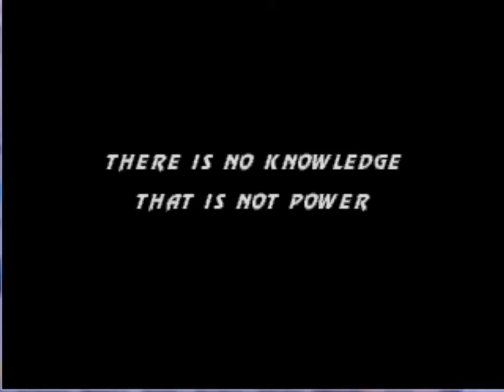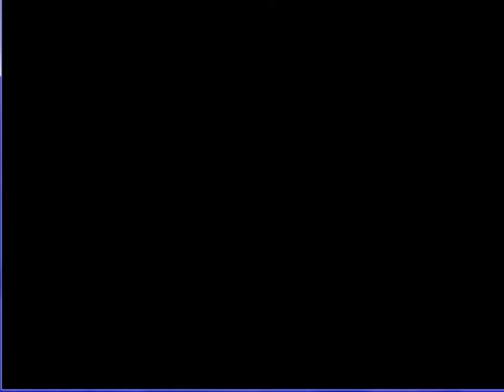UMK3 VS AVA Вадька лох VS Dragon Necros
AVA такая лошара пиздец дно сидит на одном месте сука  лошара такая пиздец не разу не выиграла дно!